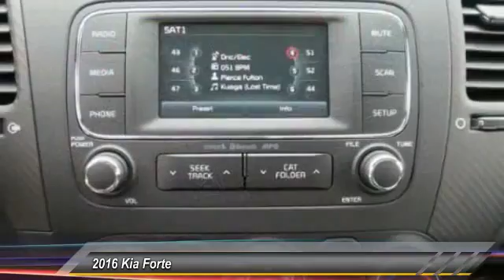2016 Kia Forte Live Ventura CA 16549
2016 Kia Forte EX

Don't miss this 2016 Kia Forte. It's equipped with Automatic transmission and features a AURORA BLACK exterior. With 14 miles, You'll want to take this 4 door car home. Make a great choice today.